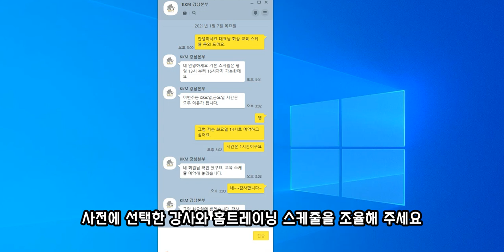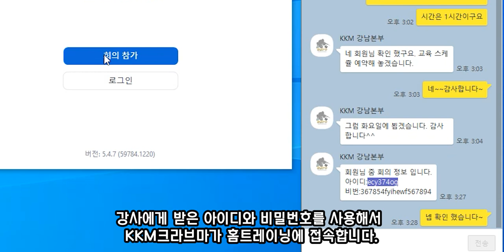홈트레이닝 - 이제는 집에서도 크라브마가를 배울 수 있다.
오늘은 집에서하는 홈트레이닝과 크라브마가를 동시에 할수 있는 홈크레이닝하는 방법에 대해서 알려드리는 영상입니다.

언택트시대 코로나로 더욱 운동하기 힘드시죠?

집에서 크라브마가를 할 수 있는 홈트레이닝 크라브마가가 오픈 되었습니다 영상 참고 하시고 집에서 홈트레이닝으로 크라브마가를 만나보세요 !!

*KKM 크라브마가 교육영상은 온라인 교육 사이트에서 확인 할 수 있습니다.
(The KKM KRAV MAGA training video can be found on the online training site.)

*문의 및 상담
카카오채널 : KKM강남